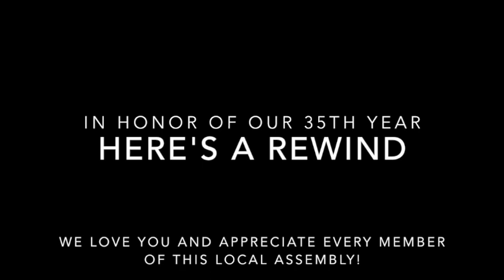family celebration-REWIND 35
family celebration REWIND